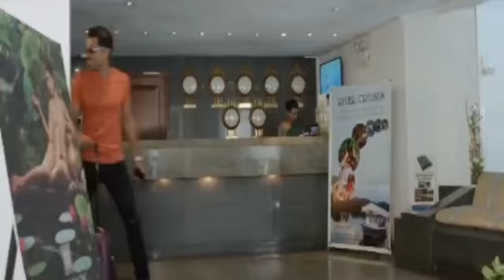Rush Sinhala Movie